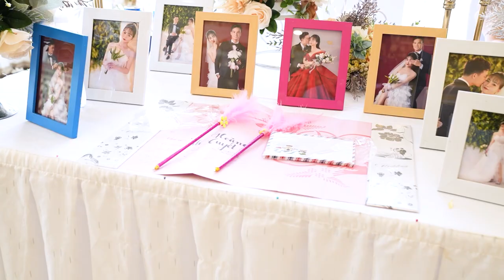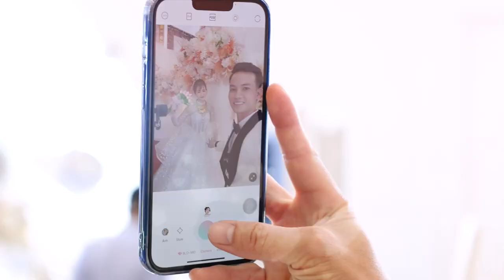Wedding: Lê Hoàng & Ánh Tuyết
Linh Đang Studio hân hạnh được tổ chức ghi hình và chụp ảnh cho đôi uyên ương. Chúc hai anh chị có hôn nhân hạnh phúc.
Trang Điểm - Trang Phục - Quay Phim - Chụp Ảnh - In Ảnh
💒 Linh Đang Studio: số 129 Nguyễn Hiền - KDC 91B - P. An Khánh - Q. Ninh Kiều - TP Cần Thơ.